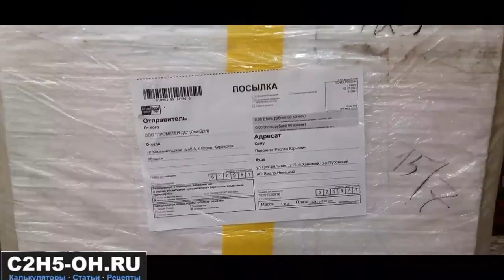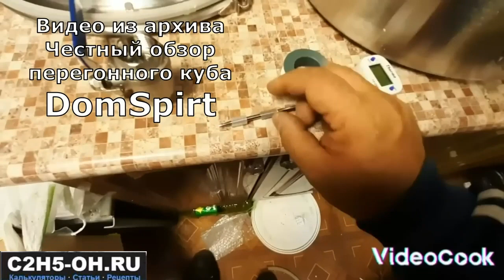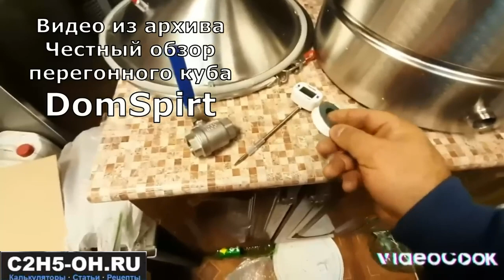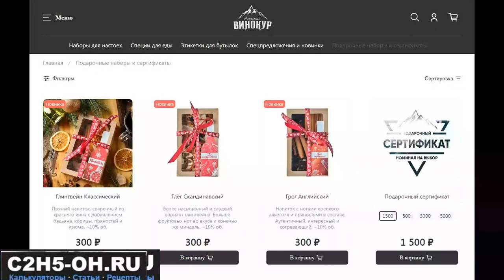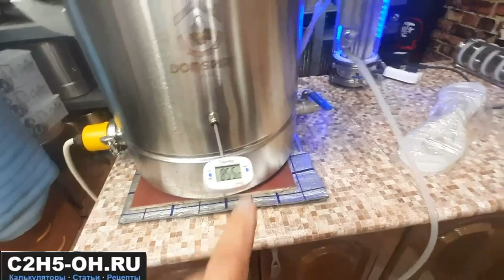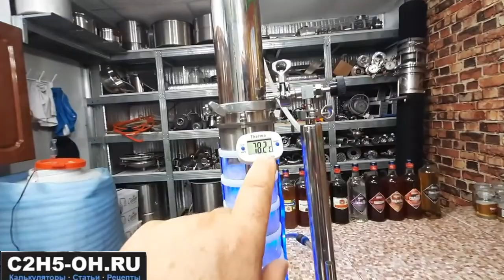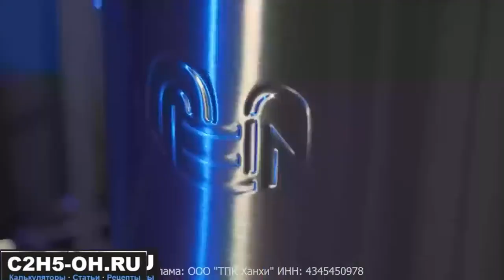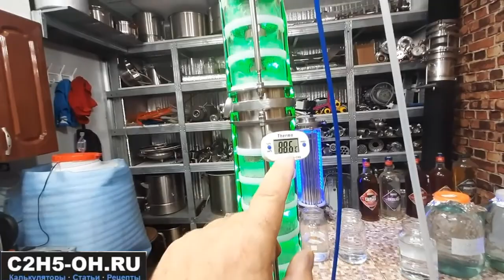Домспирт 2 как гнать самогон подробная инструкция для новичков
активируется промо-код, с которым Вы получаете комплект запасных прокладок в подарок.